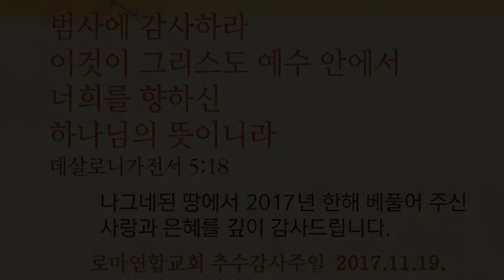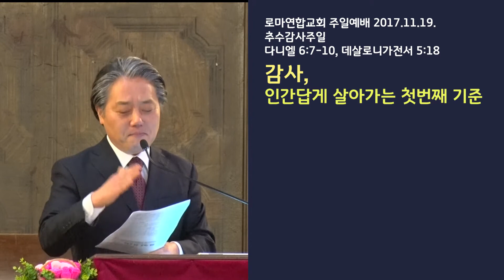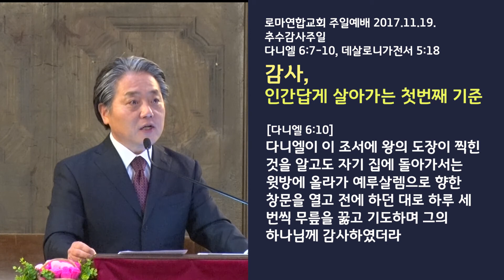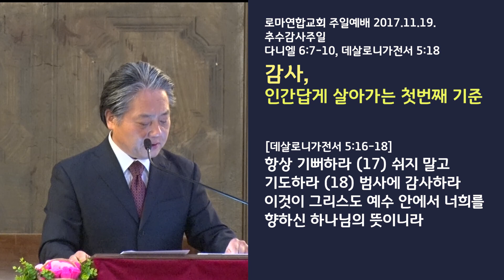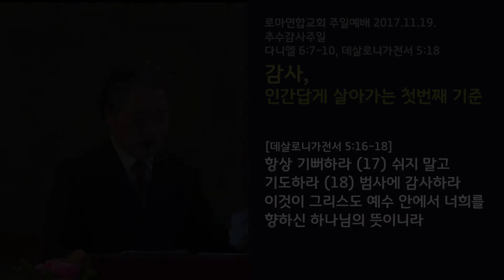감사, 인갑답게 살아가는 첫번째 기준 - 로마연합교회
로마연합교회 주일예배 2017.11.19. 추수감사주일
- 날 구원하신 주 감사
- 다니엘 6:7-10, 데살로니가전서 5:18
- 감사, 인갑답게 살아가는 첫번째 기준
  홍기석 목사

[신명기 16:13] 너희 타작 마당과 포도주 틀의 소출을 거두어 들인 후에 이레 동안 초막절을 지킬 것이요 (14) 절기를 지킬 때에는 너와 네 자녀와 노비와 네 성중에 거주하는 레위인과 객과 고아와 과부가 함께 즐거워하되 (15) 네 하나님 여호와께서 택하신 곳에서 너는 이레 동안 네 하나님 여호와 앞에서 절기를 지키고 네 하나님 여호와께서 네 모든 소출과 네 손으로 행한 모든 일에 복 주실 것이니 너는 온전히 즐거워할지니라

[다니엘 6:7-10] 나라의 모든 총리와 지사와 총독과 법관과 관원이 의논하고 왕에게 한 법률을 세우며 한 금령을 정하실 것을 구하나이다 왕이여 그것은 곧 이제부터 삼십일 동안에 누구든지 왕 외의 어떤 신에게나 사람에게 무엇을 구하면 사자 굴에 던져 넣기로 한 것이니이다 (8) 그런즉 왕이여 원하건대 금령을 세우시고 그 조서에 왕의 도장을 찍어 메대와 바사의 고치지 아니하는 규례를 따라 그것을 다시 고치지 못하게 하옵소서 하매 (9) 이에 다리오 왕이 조서에 왕의 도장을 찍어 금령을 내니라 (10) 다니엘이 이 조서에 왕의 도장이 찍힌 것을 알고도 자기 집에 돌아가서는 윗방에 올라가 예루살렘으로 향한 창문을 열고 전에 하던 대로 하루 세 번씩 무릎을 꿇고 기도하며 그의 하나님께 감사하였더라

[데살로니가전서 5:16-18] 항상 기뻐하라 (17) 쉬지 말고 기도하라 (18) 범사에 감사하라 이것이 그리스도 예수 안에서 너희를 향하신 하나님의 뜻이니라

날 구원하신 주 감사 모든 것 주심 감사 지난 추억 인해 감사 주 내 곁에 계시네 향기로운 봄철에 감사 외로운 가을날 감사 사라진 눈물도 감사 나의 영혼 평안해 응답하신 기도 감사 거절하신 것 감사 헤쳐 나온 풍랑 감사 모든 것 채우시네 아픔과 기쁨도 감사 하늘 평안을 감사 측량 못할 은혜 감사 크신 사랑 감사해 길가에 장미꽃 감사 장미꽃 가시 감사 따스한 따스한 가정 희망 주신 것 감사 기쁨과 슬픔도 감사 하늘 평안을 감사 내일의 희망을 감사 영원토록 감사해

추수감사절의 기원은 출애급기 23:14-17, 신명기 16:13-17에 있다. 하나님께서 이스라엘을 애굽의 노예로부터 구원해 주시고 거칠은 죽음의 땅 광야에서도 구름기둥과 불기둥으로 인도해 주셨고, 만나와 메추라기로 먹여 주셨으며, 결국 약속의 땅에 들어가 살며 첫 열매를 거두게 하셨다. 그렇게 베풀어 주신 은혜와 사랑을 감사하면서 하나님께 감사와 영광을 돌리며 지킨 예배가 추수감사절이다. 신16:17절에 보면 “각 사람이 네 하나님 여호와의 주신 복을 따라 그 힘대로 물건을 드릴지니라.”라고 했다. 하나님께서 지금까지 살아오는 동안 우리에게 주신 복은 무엇일까? 무엇보다도 지금 나그네 된 땅에서 먹고 자고 일하고 공부하며 살아가고 있다는 것 자체가 놀라운 은총이다. 둘째로는 앞으로 주실 것을 생각하며 감사하는 것이다. 또 15절에 보면, “. 네 하나님 여호와께서 ..주실 것을 인하여 너는 온전히 즐거워할지니라.”하나님께서 또 앞으로 주실 은혜를 생각하고 감사하라는 것이다. 하나님은 어제나 오늘이나 영원토록 신실하신 분이시다. 감사는 그 자체에서 현재와 미래에 행복과 기적과 능력을 일으킨다. 무엇보다도 감사는 하나님 형상으로 지음받은 인간이 인갑답게 살아감의 첫 번째 기준이다.